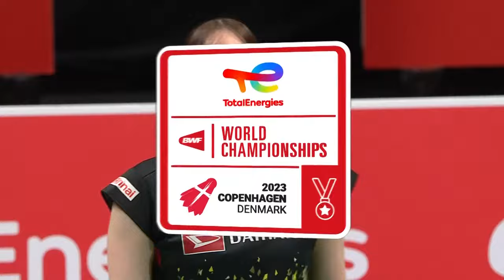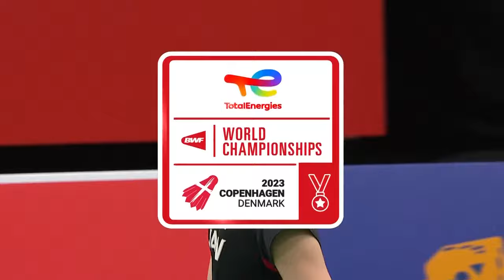BWF World Championships 2023 | Matsumoto/Nagahara (JPN) [4] vs. Tan/Muralitharan (MAS) [10] | R16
Matsumoto/Nagahara (JPN) [4] vs. Tan/Muralitharan (MAS) [10]